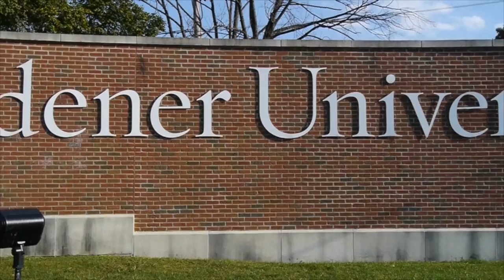Dan Armenti, COMS Class of 2013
This video is about Dan